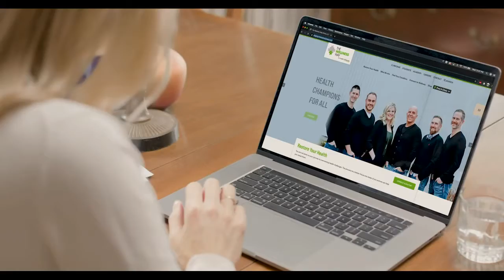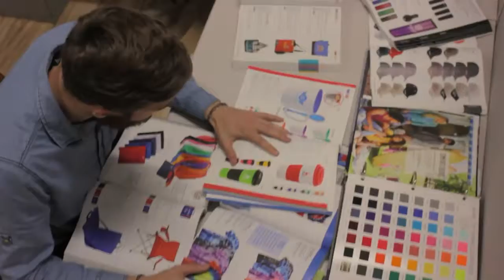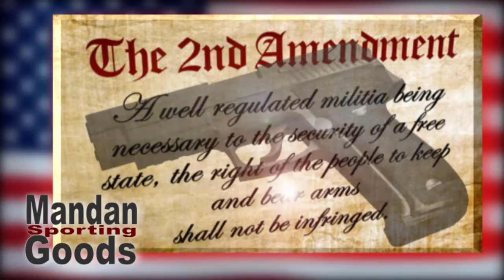March 15, 2021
Down the Road with Joel Heitkamp -  Joel talks about the current legislative session with former ND House majority leader Al Carlson.  Nick Archuleta joins Joel to discuss a range of education related topics.